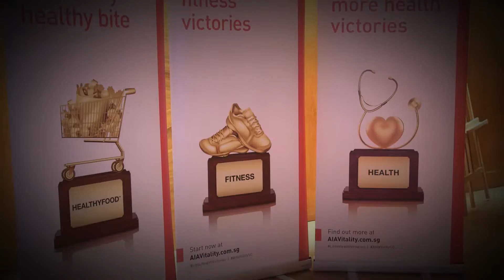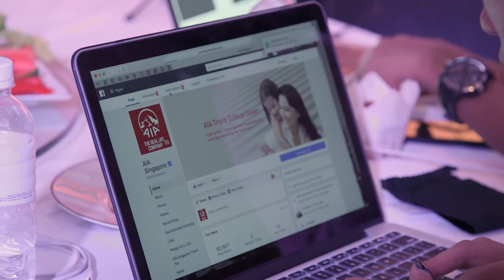AIA Vitality Summit 2016 (Singapore) – Wellness in the Workplace Makes Business Sense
The inaugural AIA Vitality Summit in Singapore brings together thought leaders from the financial, healthcare and policymaking sectors - to discuss and provide insights on the value of businesses investing in the health and wellness of employees.